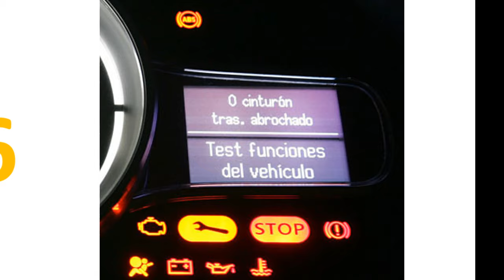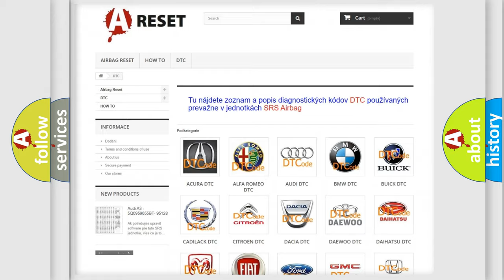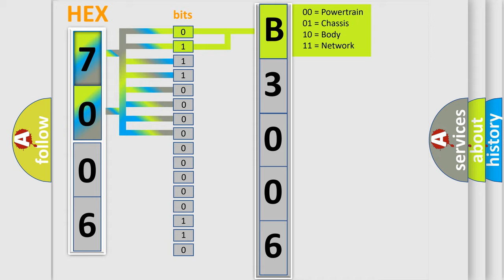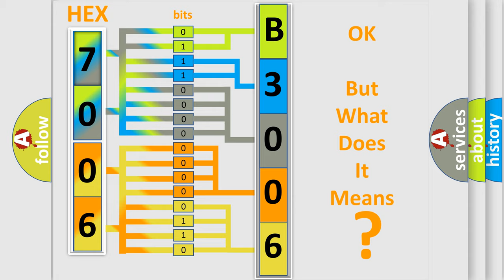DTC GMC B3006-5A Short Explanation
Contents:
0:21 Basic DTC analysis according to OBD2 protocol standard.
1:48 Insight into programming
2:58 A diagnostically understandable description of the Diagnostic Trouble Code
3:05 Basic error definition

Make:
Code:
B3006 5A
Definition:
Anti-Lock Brake Module Internal - Internal Electronic Failure
Description:
The Anti-lock Brake System (ABS) Module has detected an internal electronic error.